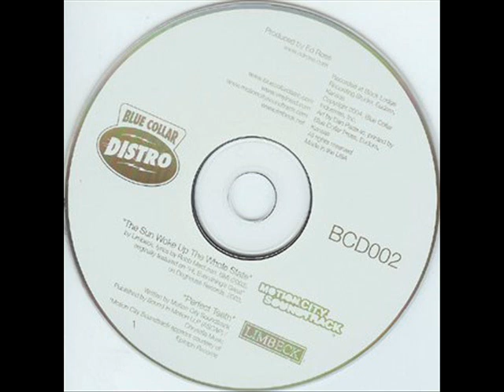Limbeck - Perfect Teeth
Download

Split Motion City Soundtrack/Limbeck